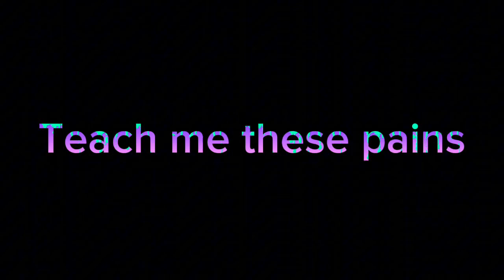destroy me meme || @RosyClozy (meta) || gift for